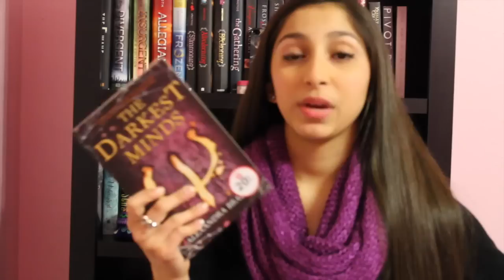T5W | Unread Authors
Sorry it's so late :/